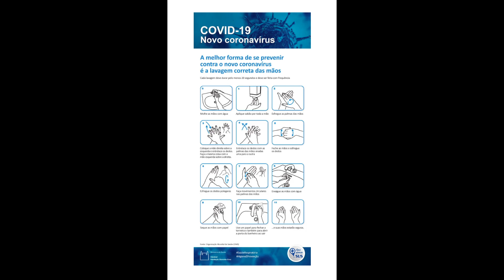Plano de contingências da Fiocruz para o enfrentamento do coronavírus (Covid19)